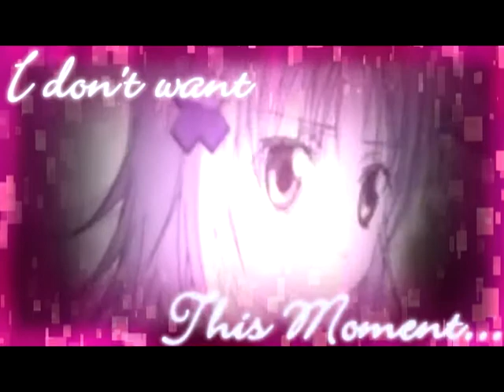KBBT- ROUND 4?! Vs. Ikibaii [Let the Games BEGIN!]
HOLY. FRIKIN. COW. ROUND. 4. THEY. MUST. BE. BLIND (xD). WHY. AM. I. TALKING. LIKE. THIS. ?.

Okay people, step back! KazukiChaos has finally uploaded a new beta! Nothing to see here!

Kawaii Beta Battle round 4 vs. Ikibaii  GOODLUCK! I WISH YOU THE BEST OF LUCK!

~*Video Info*~
song: With me -Sum 41
anime/s: Shugo Chara and Ouran Host Club
Program used: Sony Vegas 9